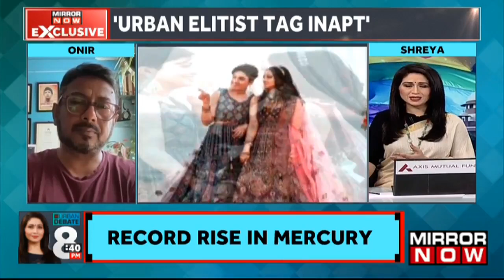Govt Opposes Gay Unions In SC | Top Court Raps Centre | Time To Legalise Gay Marriage? |Urban Debate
In this episode of The Urban Debate, the host Shreya Dhoundial will discuss how the government's "value judgment" that a person's genital determine their gender was rejected by the Supreme Court on Tuesday. The court ruled that there is no such thing as an "absolute idea of a man or an absolute concept of a woman" and that gender is "much more complicated" than one's genitalia. A Constitution Bench led by Chief Justice of India D.Y. Chandrachud was replying to the Centre's claim that only heterosexual marriages between a "biological man and a biological woman" were recognized by legislation, including the Special Marriage Act. Chief Justice Chandrachud said to Solicitor General Tushar Mehta, who was representing the government, "You are making a crucial value judgment that the concept of a biological man and the notion of a biological woman is absolute." We are joined by a few panelists who will be expressing their views on this issue. “Gay marriages might mingle with provisions of Juvenile Justice Act and Adoption Regulation,” said Priyank Kanoongo, NCPCR Chief.
Listen In!